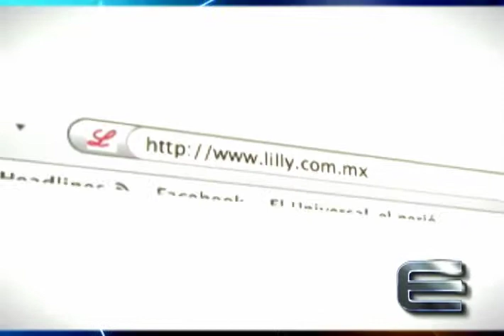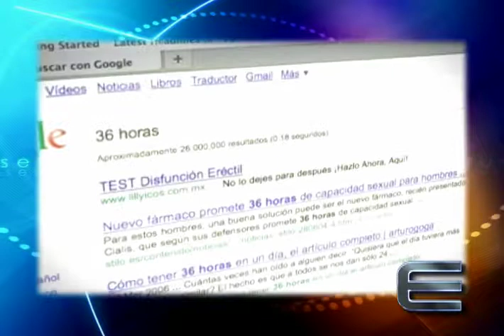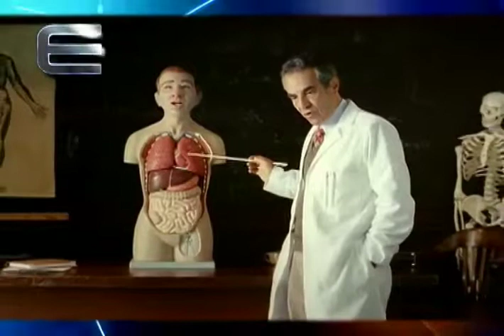Lo mejor de Estatus - Premios Aspid 2010 - Parte 2